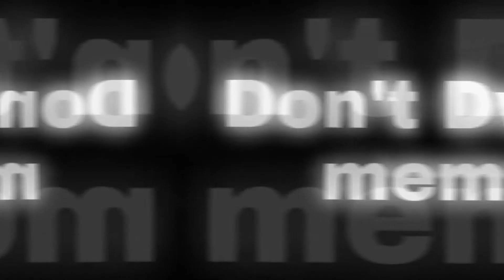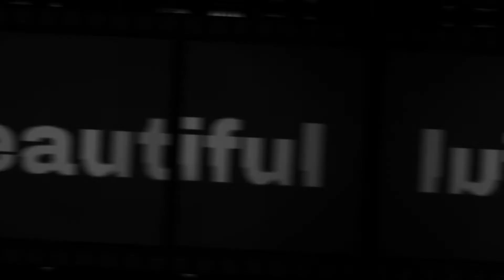[]Don't Dwell meme[]Roblox piggy[]my thumbnail c: